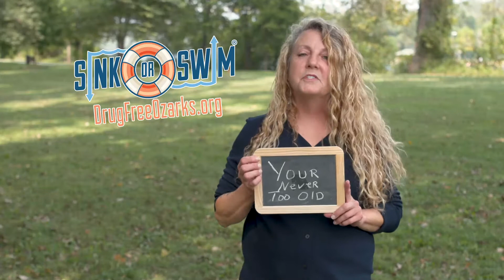Reasons to Stay Drug Free & Benefits of Substance Use Prevention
The initiative is a collaboration between CoxHealth, the Skaggs Foundation, and community partners to develop a community-driven, problem-solving model for defining the scope of substance abuse within Stone and Taney counties and advancing evidence-based prevention, intervention, and treatment solutions.

The purpose of the Sink or Swim campaign is to increase community awareness of the issues related to substance use and misuse and be an information resource for individuals and families impacted by substance use disorders.

To learn more about how your agency, business, or government office can become involved, please contact the Stone & Taney Counties Substance Abuse Initiative (SAI).

This video was created by for Drug-Free Ozarks by Dianne Davis Consulting, Media and Promotion.

When you’re immersed in the challenge of defining a marketing strategy for your business it can be easy to get overwhelmed by the barrage of options available. With nearly 30 years of experience, Dianne Davis understands the difference between marketing for the world we live in and not for the world in which we grew up.

No two businesses are alike and so there’s nothing cookie-cutter about DDC’s approach to helping businesses grow. While there’s an arsenal of tried-and-true methods to consider, the goal is to discover the optimal blend of traditional brand management with new, novel ways to promote your company or cause in the ever-changing media landscape.

It’s for these reasons that DDC specializes in brand strategies utilizing digital and traditional media services, social media management, website design, content creation, search engine optimization, video production, and custom promotional items for small to medium-sized businesses.